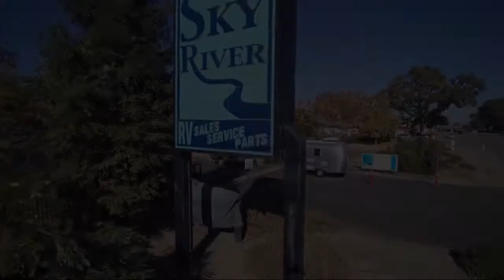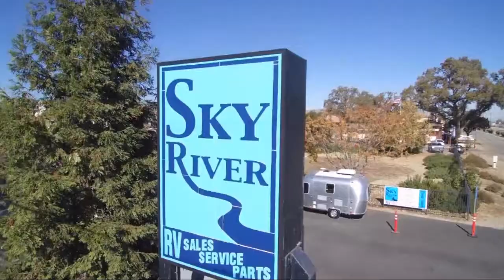2020 Keystone COUGAR HALF-TON 30RKDWE Paso Robles Pismo Beach Atascadero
2020 Keystone COUGAR HALF-TON 30RKDWE Stock Number: CG2076 Vin:4YDT30R23LC509153.